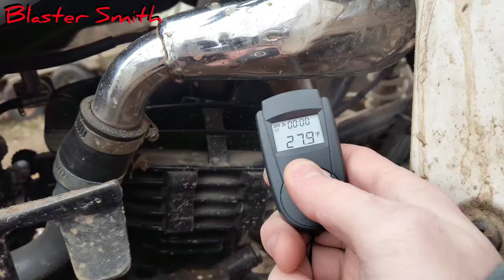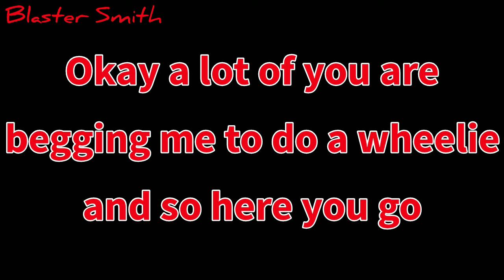27° cold start